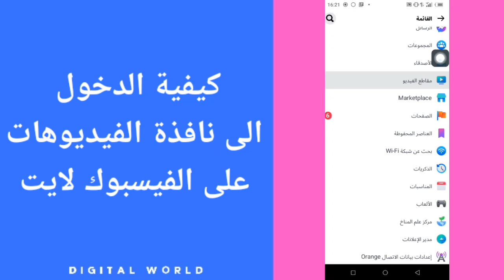كيفية طريقة الدخول الى نافذة الفيديوهات على الفيسبوك لايت